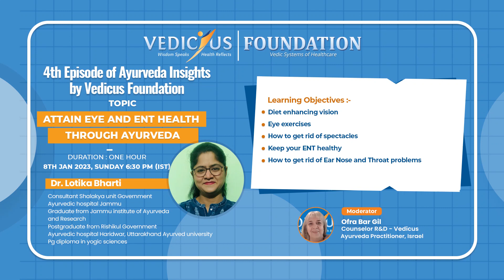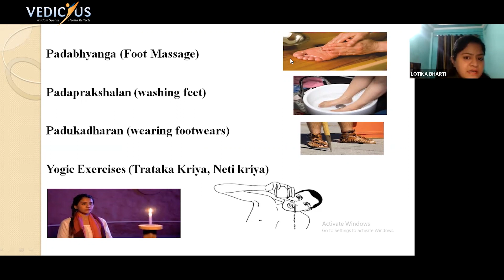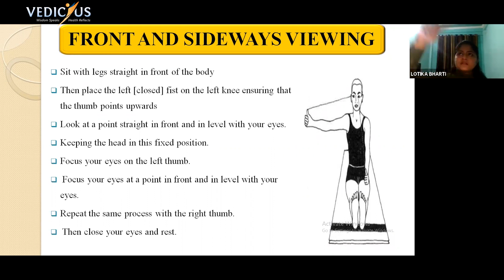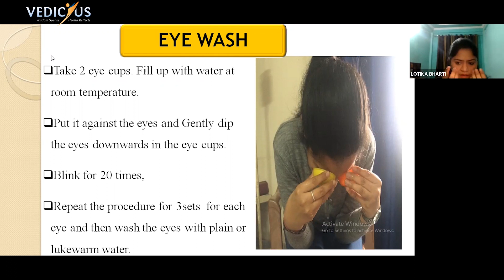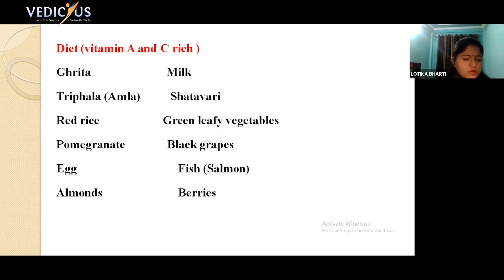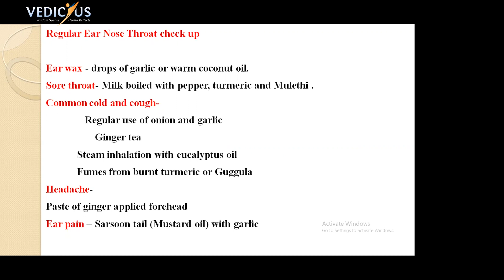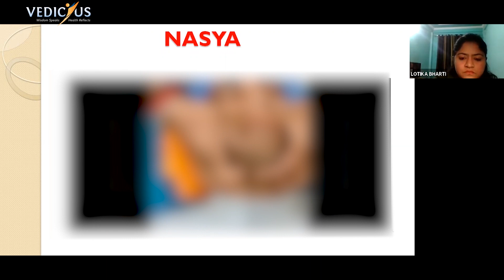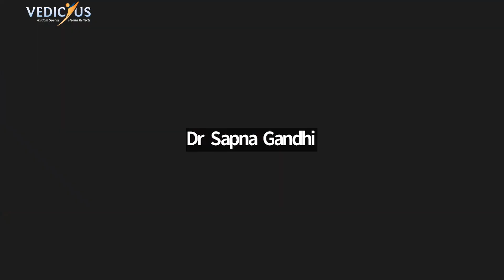Webinar 4th Episode by Dr Lotika Bharti | Attain Eye and ENT Health through Ayurveda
Dr. Lotika Bharti is Consultant Shalakya unit Government Ayurvedic hospital Jammu. Graduate from Jammu institute of Ayurveda and Research. Postgraduate from Rishikul Government Ayurvedic hospital Haridwar, Uttarakhand Ayurved university. Pg diploma in yogic sciences. More than 5 years of clinical experience. More than 10 clinical papers in peer reviewed journals. Given guest lectures in respective treatise. The main focused learning objectives of the session were
Diet enhancing vision, Eye exercises, How to get rid of spectacles, Keep your ENT healthy, How to get rid of Ear Nose and Throat problems

Moderator : Ofra Bar Gil | Ayurveda Practitioner, Israel